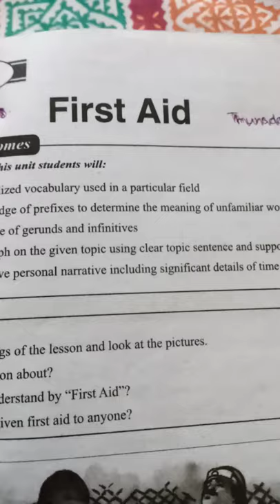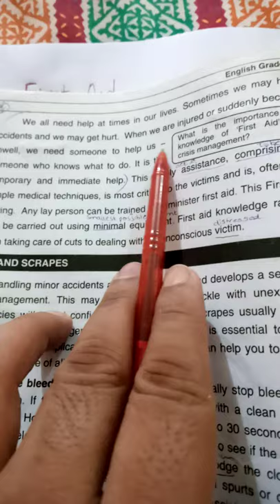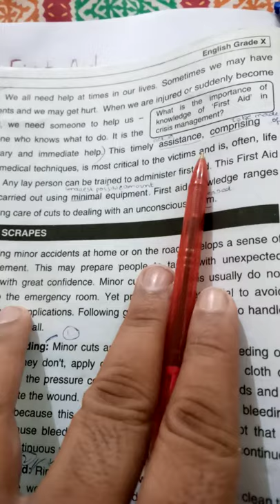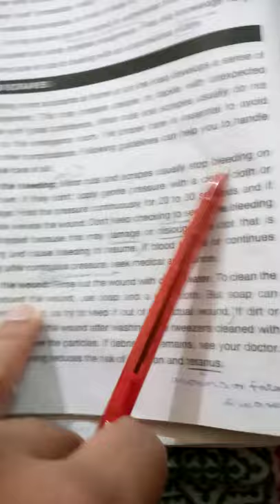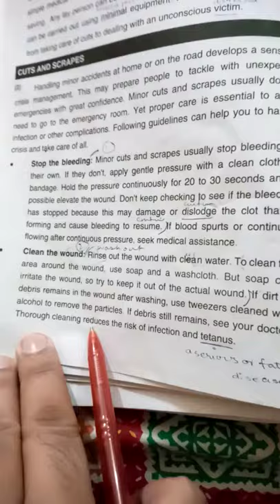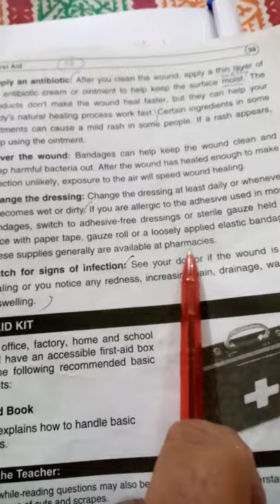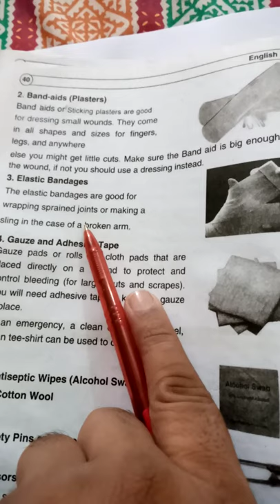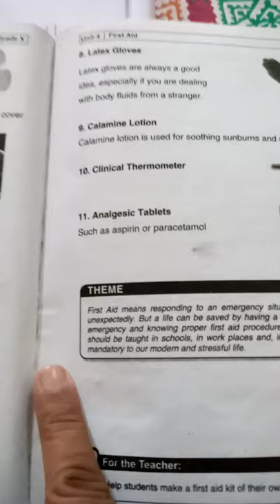CLASS 10 JUNE English Lecture # 1